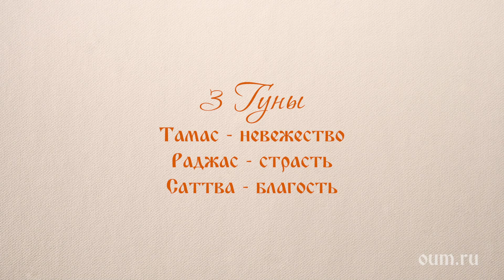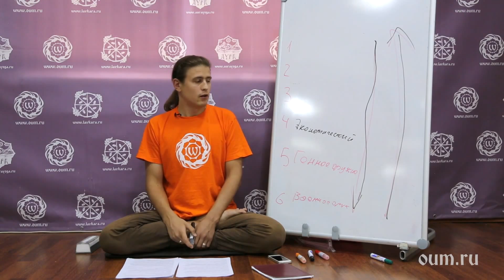Жертвование в 3 гунах. Антон Чудин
Регулярные онлайн занятия хатха-йогой с Антоном Чудиным вы можете найти на этом сайте:

Другие фрагменты лекций преподавателей oum.ru о йоге, здравом образе жизни и самосовершенствовании в этом разделе: